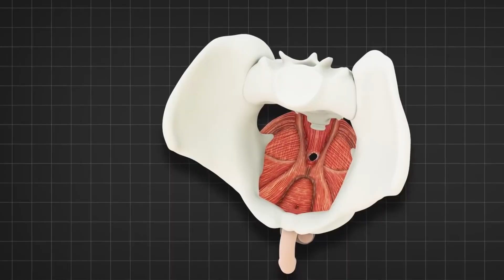علاج ضعف الانتصاب و سرعة القذف في اسرع وقت | هل للعادة السرية تأثير ؟| الاسباب و العلاج ؟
علاج ضعف الانتصاب و سرعة القذف في اسبوع |الاسباب و العلاج|علاج سرعة القذف |علاج ضعف الانتصاب
ضعف الانتصاب و سرعة الاقذف من اكتر المشاكل اللي بتقابل المتزوجين خلال العلاقة
ودا لة اسباب كتير
وممكن مشاكل زي دي تأثر علي جودة العلاقة
ومدي الارتباط بين الازواج
و العلاج انهاردة قوي جدا ولة ناتج قوي و بيستمر لمدي زمني طويل
و بيضاعف من قوتك
بس برضوا عايزين نعرف
اي اسباب ضعف الانتصاب ؟
اسباب سرعة القذف؟
هل للعادة السرية تأثير؟
و العلاج اي ؟
وهياخد مدة اد اي للعلاج ؟